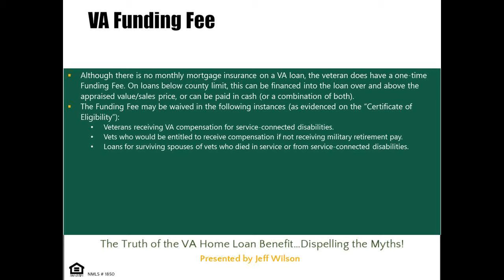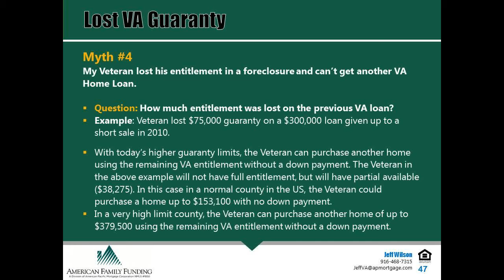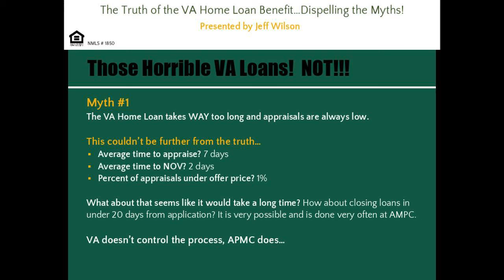Hometown Hero Home Buying Program - Sam Silver HomeSmart Homes for Heroes